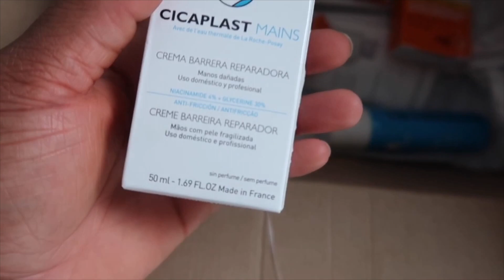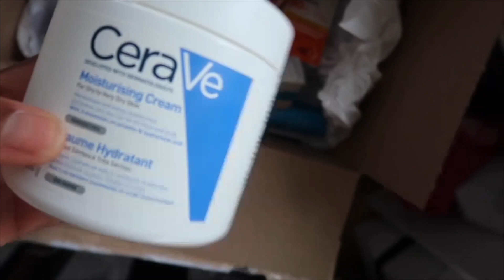WEEKLY VLOG | SHOPPING, SKINCARE + MORE | MAY KAMARA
Hi gorgeous people, hope everyone is doing well in this terrible time. Stay safe and be positive.

Watch this video on HD1080p for better quality!